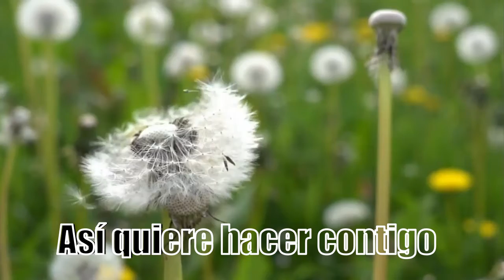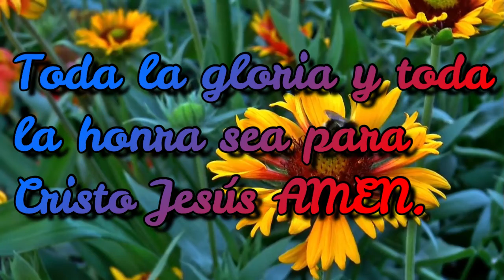Anda delante de mi (Pon a tu boca trompeta)(Letra)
Se aclara que esta alabanza no pertenece al canal, lo único que se hace fue ponerle el video y la letra por si les interesa quien subió esta alabanza
Si quieres ver todo el cd completo:
Toda la gloria y toda la honra sea para Cristo Jesús Amén.